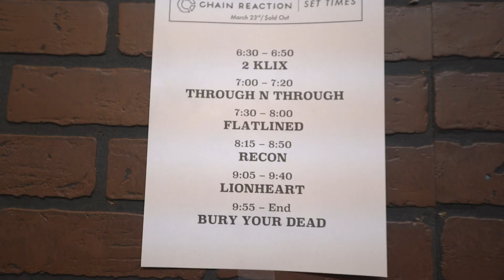Bury Your Dead - Still Alive part 6 (Top Gun)